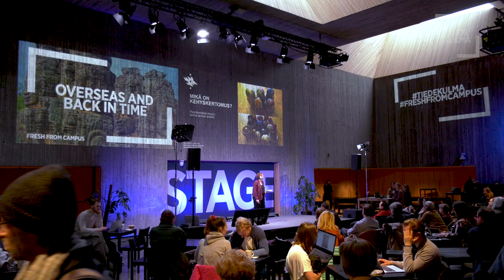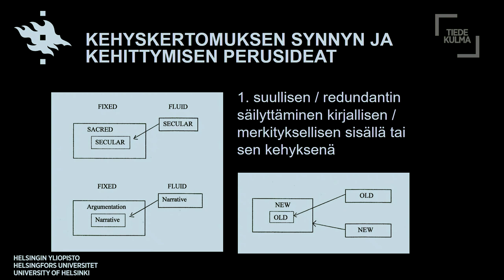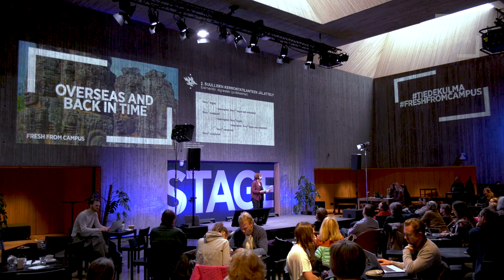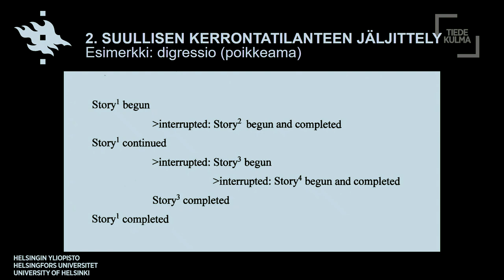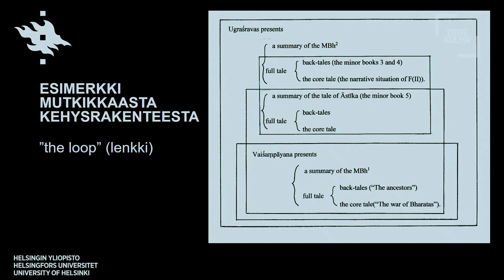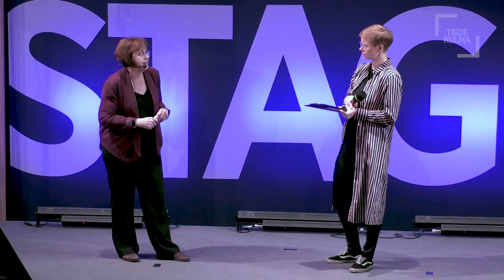Kehyskertomusten synty muinaisessa Intiassa | Virpi Hämeen-Anttila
Virpi Hämeen-Anttila tutkii kehyskertomusrakenteen syntyä muinaisessa Intiassa. Kehysrakenteissa tarinat ovat toisten tarinoiden tai muiden tekstien sisällä. Väitöskirjassaan Hämeen-Anttila todisti 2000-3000 vuotta vanhojen tekstien avulla, että kehysrakenteet ovat vanhempia kuin on oletettu ja että niillä on yhtenäinen historia.

Video on osa Tiedekulman Fresh from Campus -sarjaa, jossa tutkijat kertovat napakasti ja yleistajuisesti, mitä he tutkivat juuri nyt. Katso kaikki videot soittolistalta